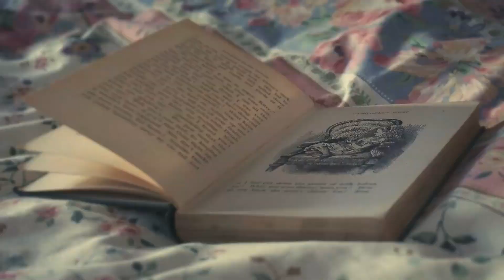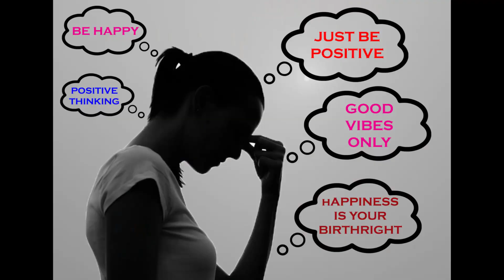FIGHT DEPRESSION like a SUPERHERO! | A new PERSPECTIVE to manage depression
I took a little break to take care of my mental health but now I'm back with renewed energy and I want to share with you guys how I'm trying new ways of viewing my mental illnesses and more specifically depression because this is the one that gives me more trouble.

I made this video with a funny tone because this is my way of dealing, or my coping mechanism, if you will. Also because I want to share some laughs or even a smile with anyone that is struggling at the moment. In no way I mean to be disrespectful to anyone suffering from depression and I hope I conveyed this clearly.

I know depression is extremely hard to deal with and that sometimes you feel there's nothing you can do to overcome this, but I want you to know that I've been there, I am still fighting it, and I want to share hope with you. There are ways to feel better and there is HOPE. Please don't ever lose that. 💖

And always remember YOU ARE NOT ALONE 💖

TIMESTAMPS:
00:00 - Preview & Introduction
01:11 - Why I took a little break
02:13 - How I'm viewing my depression now
05:18 - How I deal with intrusive thoughts
09:39 - Calm App for Meditation
11:40 - How gratitude journaling helps
15:14 - A little bit about mindfulness
19:00 - Journaling to identify and deal with feelings

CHECK ME OUT ON SOCIAL MEDIA AND MY BLOG!

Here's a list of resources if you are struggling:

📲 call Samaritans on 116 123 (UK-wide) free from any phone
📲 call Samaritans Welsh Language Line on 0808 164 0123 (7pm–11pm every day)
📲 text SHOUT to 85258 (UK-wide)
📲 call C.A.L.L. on 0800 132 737 (Wales only)
📲 call SANEline on 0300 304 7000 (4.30pm–10.30pm every day)
📲 call the Campaign Against Living Miserably (CALM) if you identify as male, on 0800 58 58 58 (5pm–midnight every day) or use their webchat service.
📲 call Papyrus HOPELINEUK on 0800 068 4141 If you're under 35 (weekdays 10am-10pm, weekends 2pm-10pm and bank holidays 2pm–10pm)

If you or someone you know is in crisis, please call 999, go to the nearest A&E or call 111 to speak to a doctor.

UNITED STATES:
📲 IN A CRISIS? Text HOME to 741741 to connect with a Crisis Counselor. Free 24/7 support at your fingertips US and Canada: text 741741 UK: text 85258 | Ireland: text 50808
📲 Mental Health America 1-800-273-TALK (8255)

If you or someone you know is in crisis, please call 911, go to the nearest emergency room, call 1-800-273-TALK (8255) to reach a 24-hour crisis center, or text MHA to 741741 at the Crisis Text Line.